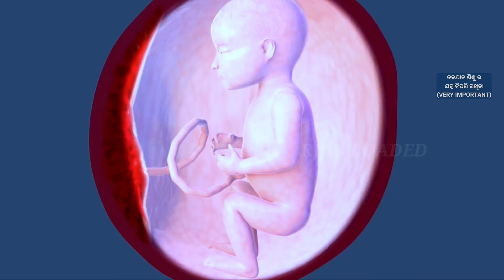ନବଯାତ ଶିଶୁ ର ଯତ୍ନ କିପରି ରଖିବା ଉଚିତ୍ || New born baby most important care that prevents from disease.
​@RJUPLOADED In this video i have described new born baby care in odia language.
New born baby or 0 to 3months infant/baby are very sensitive they are not acquainted with nature and also other things, stuffs.
I have described very important tips and care for new born baby, these tips can help even the most nervous first-time parents feel confident about caring for a newborn in no time.
If you haven't spent a lot of time around newborns, their fragility may be intimidating.

IN THIS VIDEO YOU WILL LEARN (In Odia Language):
What to do after baby birth or delivery.
Chota pila ra jatna kipani niajae.
Pila janma heba pare kana sabu precautions neba uchit aebam kipari pila ku roga thu durei rakhipariba.
Chota sisu ku kipari khira pana kareiba uchit.
Sisu ba pila ku jaundice hele kana karibaku pade.
kan kale sisu ra skin rashes hue nahin or what is best oil for baby massage.
Naba jata sisu ra kipari dhyana rakhiba ucht.
How to increase mother's breast milk naturally.
How to breast feed or Sisu ku breast feeding kipari karaiba uchit.
How to Burp the baby for digestion or gas.
Burping a baby after breast feeding is very important.
45 degree angle breast feeing know how.
How to massage a baby and When to massage a baby for best results.
Pila ra massage kipari kariba uchit, Sisu ra ketebele massage kale ta skin pain bahut bhala hoithae.
Baby skin is very sensitive, so its very important know properly how to massage and which oil is best for your baby/infant.
Know How to Handling a Newborn baby in this video.
What are the main things to note while breast feeding a new born baby.
New mother and baby care pro tips.
Doctors advice for baby care tips to prevent diseases.
Expert advice for new mother and child care tips in odia language.
Pediatrician advice for baby care or infant care.
Expert and doctors advice for new born baby care in odia.
Best tips and precautions to help newly parents for taking care of their baby/child.
No1 Child care Channel @RJUPLOADED
No1 Pregnancy, Infertility, Women Health Care Expert Advice from Doctor and Health Expert.
AIIMS HOSPITAL BHUBANESWAR, KIMS HOSPITAL, APOLLO HOSPITAL, UTKAL HOSPITAL, SUM HOSPITAL, HI-TECH HOSPITAL, MAA SAKTI HOSPITAL, KAR CLINIC, SPARSH HOSPITAL
ODISHA's NO.1 Health Care Channel @RJUPLOADED